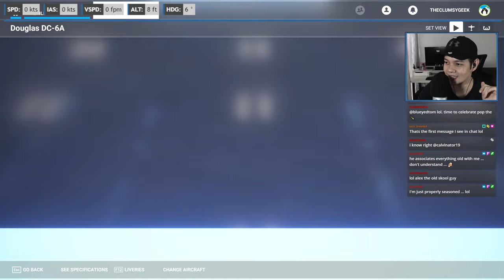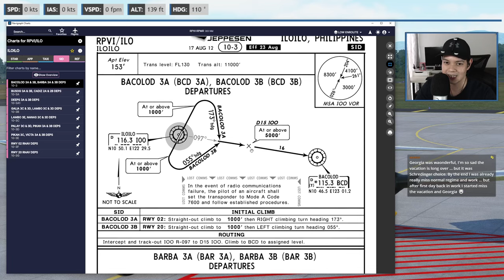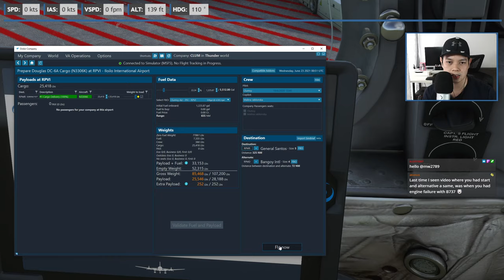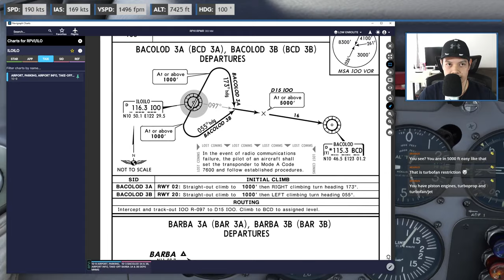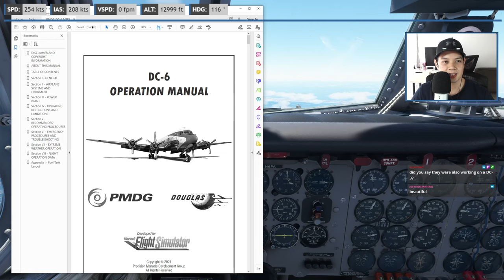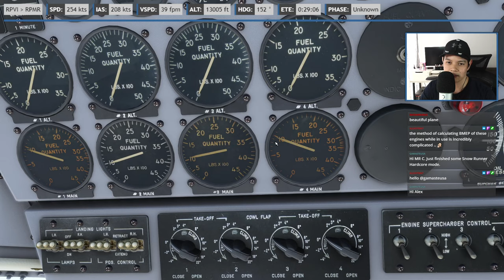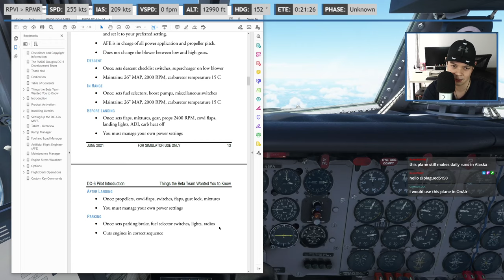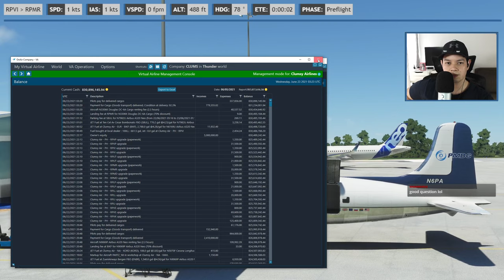VOR Navigation on the DC-6 (w/ Chapters) - OnAir VA - Microsoft Flight Simulator - VOD - 2021-06-23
Finally, it's time to go on a full flight with the DC-6! We'll be flying the DC-6A variant in the Philippines, making money for our OnAir VA.

Route: RPVI BCD3B BCD DCT MCT DCT DAO DCT MEGOM MEGOM1 RPMR

Chapters:
0:00:00 - Intro
0:13:15 - Tour of the exterior
0:18:34 - Flight planning
0:55:58 - Realistic engine start
1:20:40 - Takeoff and Climb
1:37:23 - Cruise
1:55:47 - Descent planning
2:37:25 - Descent
2:47:28 - Autopilot issue
3:01:05 - Approach
3:09:42 - Landing

Main mods used in this video:
Aircraft: CRJ 700
Airport: Puerto Princesa International Airport (RPVP)
ATC: Pilot2ATC

💻 PC specs:
Broadband speed - 1gbps

🎮 Flight sim peripherals:
- CH Eclipse Yoke
- Thrustmaster T.Flight Hotas 4